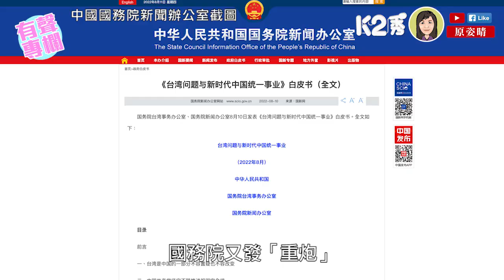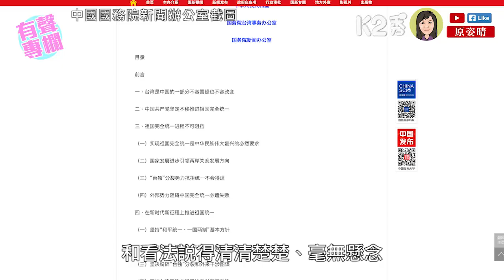【K2秀】【有聲專欄】原姿晴:台民眾慘被蔡政府騎劫 國務院發重炮震懾台獨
//蔡英文執意將台灣命運押在貪婪自私的美國反華政客身上，她應看看香港「攬炒派」及「港獨」分子的下場，被「美國爹」和「英國爹」用完即棄，「有辦你睇」！//